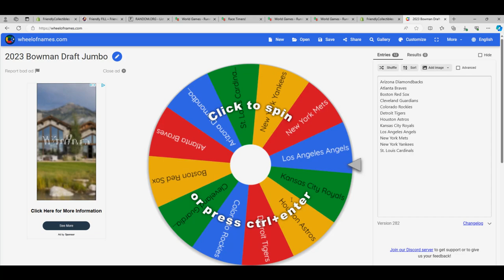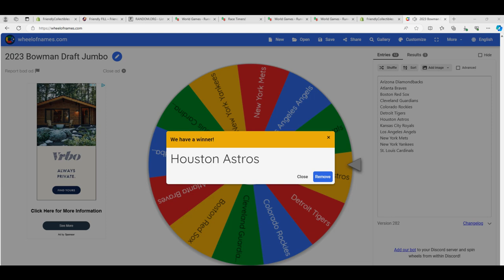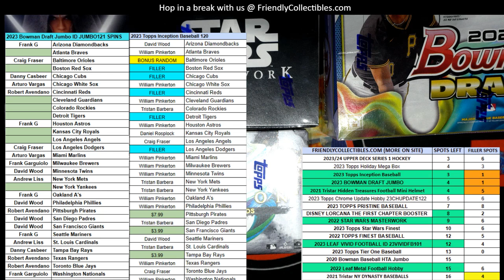Filler B for 2023 Bowman Draft Jumbo ID 23DRAFTJUMBO121